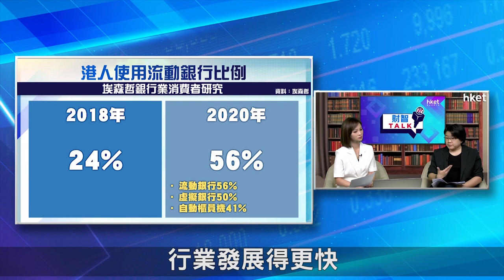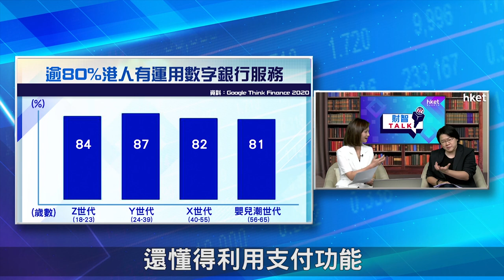【ET財智Talk】虛銀開業逾1年 推動傳統銀行轉型？（2021年9月2日）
疫情下，加速各行各業的數碼轉型，金融業亦提升科技的應用，為客戶提供更便捷的服務。虛銀開業後，對傳統銀行帶來甚麼影響？《ET財智TALK》請來香港金融科技協會保險科技委員會聯席主席陳敏思，以業界人士的角度，帶大家深入探索本港金融科技生態圈，以及分享行內下一波發展重點。